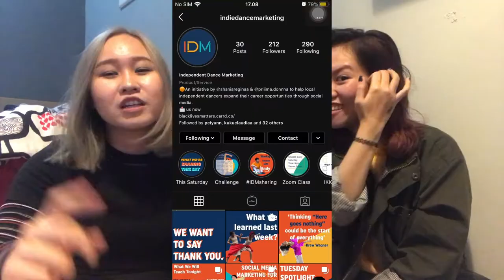8 WAYS to Stay Creative in Pandemic (ft. Fransisca Yovanda) | getREAL! Eps. 3 (BHS INDO)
As we slowly getting into the new normal, it may not go back to the normal that it used to be anytime soon. Me and my lovely friend Yova today are here to share some helpful tips that can help you get your life (a little bit) together hopefully. Whether you are a creative working in your industry or just someone looking for some inspiration to get you going on, you can try to do one or some of these ways above and adjust it to your routine.
And one thing to remember, do what works for you! :)

ABOUT ME
23
Indonesian
Dancer/choreographer
Loves to make dance videos and vlogs